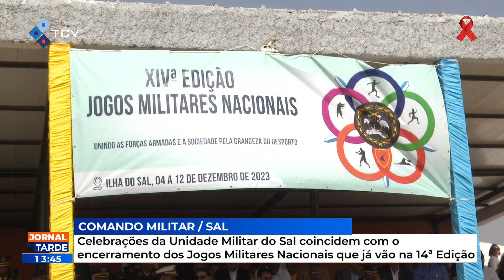Comando 2ª Região Militar celebra dia da unidade militar e aniversário do seu patrono António Lopes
Comando da 2ª Região Militar no Sal celebra Dia da referida unidade militar no dia do aniversário do seu patrono António Lopes.

RTC Online. Aqui, você está em Cabo Verde!